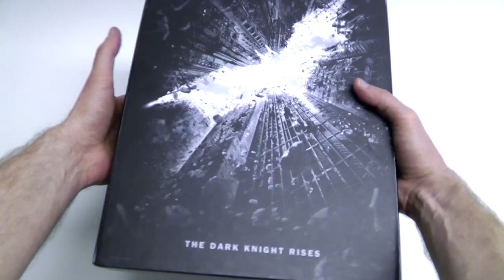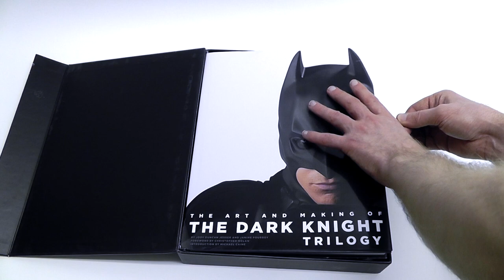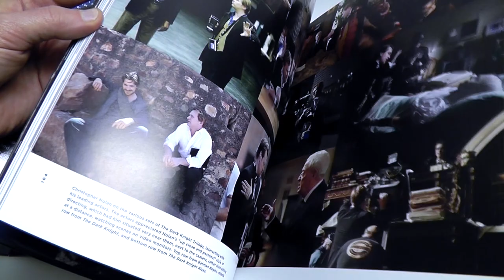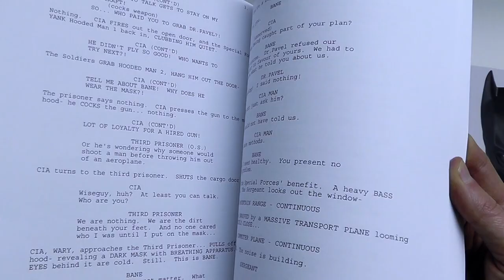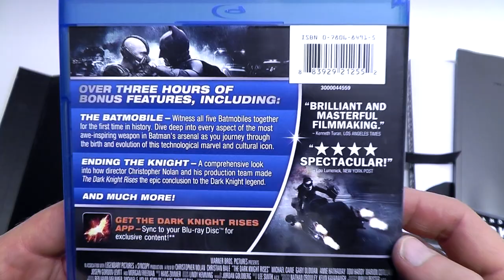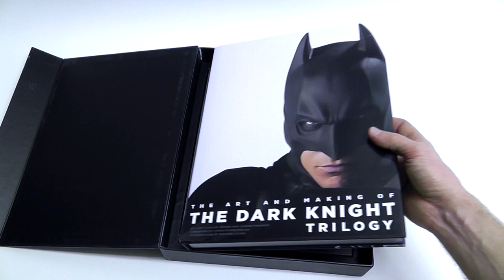The Dark Knight Rises | FYC (HFPA) Promotional Box Set (Blu-ray/DVD Combo w. Screenplay Book)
A closer look at a really cool promotional box set for THE DARK KNIGHT RISES that was sent out to member of the HFPA (Hollywood Foreign Press Association) in preperation for the judging of the Golden Globes.